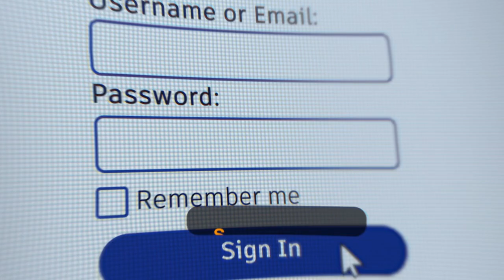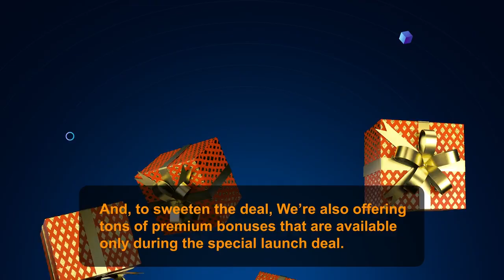AzonNinja Review | What it is? Is it a SCAM?